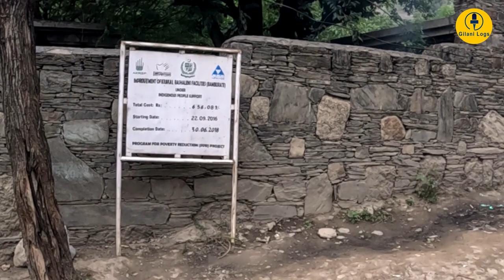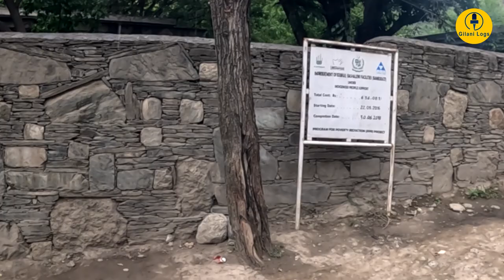Kalash Valleys I Beautiful People, Old Customs, Strange Culture, Unique Clothes I English Subtitles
Kalash Valleys I Beautiful People, Old Customs, Strange Culture, Unique Clothes I English Subtitles I Kalash # 2

Special Thanks: Gul Hammad Farooqi